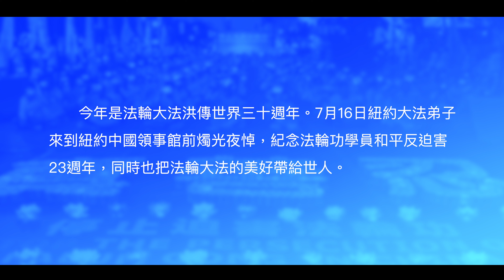2022 07 16 紐約反迫害23週年 中領館前燭光夜悼